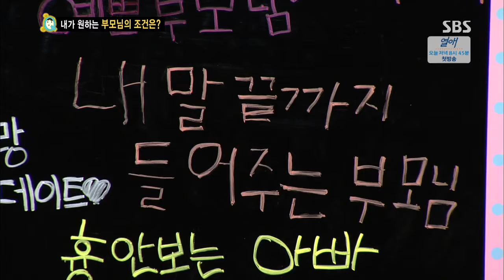스타주니어쇼 붕어빵 2013-09-28 #11(2)